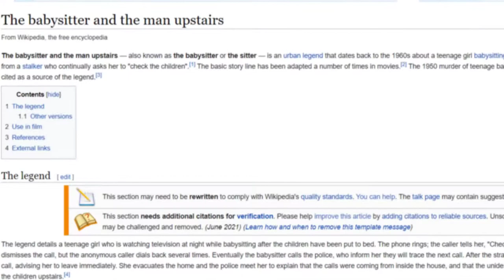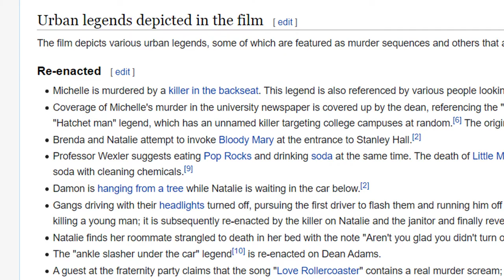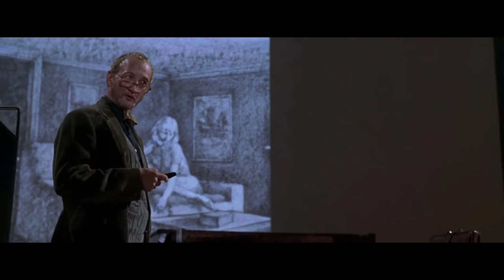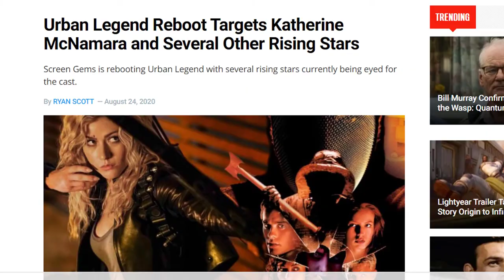Urban Legend: Persistent Mediocrity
Urban Legend is a franchise that exists...that's all I can really say about it.